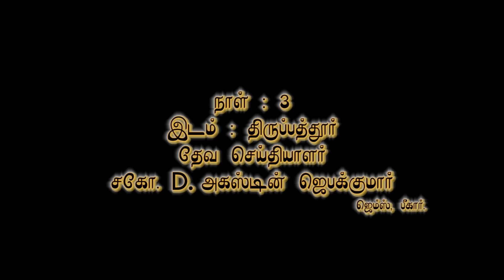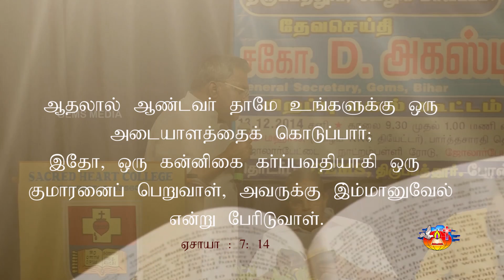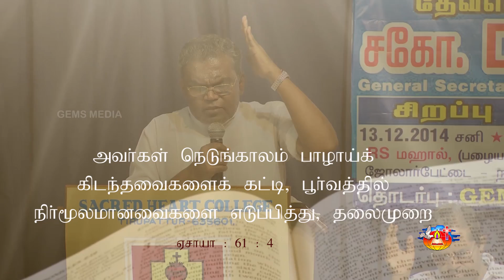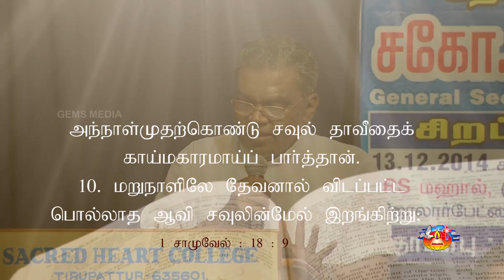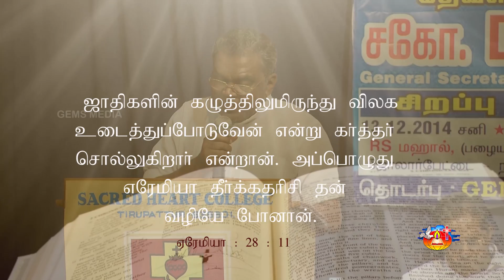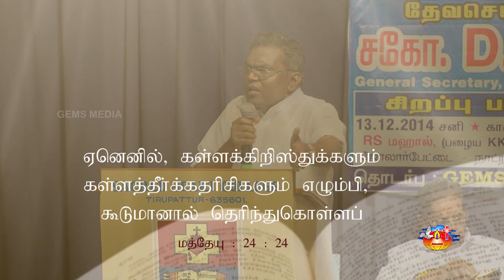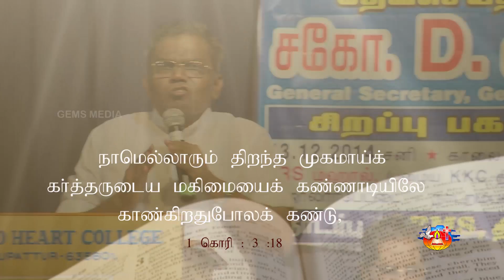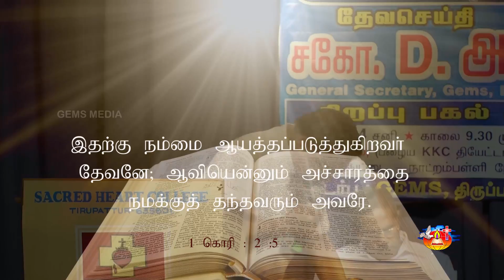Aaviya Aaviyanavara? | Day 3 | Bro. D. Augustine Jebakumar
Aaviya Aaviyanavara? | Bro. D. Augustine Jebakumar
Tiruppattur message 2015